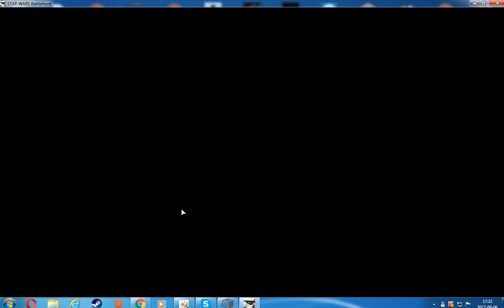Star Wars Battlefront odc 57 Rey Vs Vader [mode] 2\2